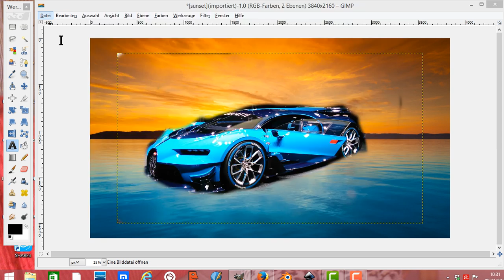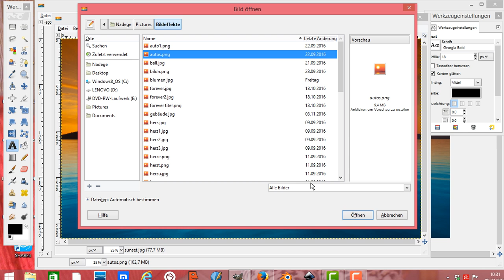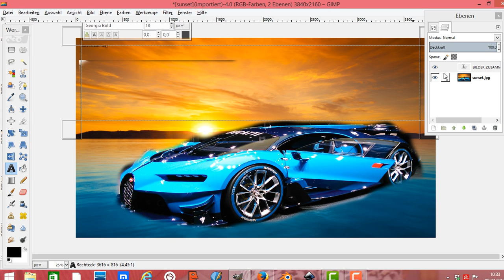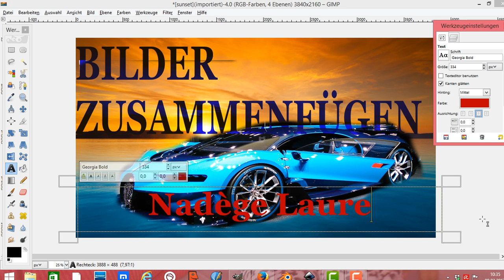Gimp Bilder zusammenfügen